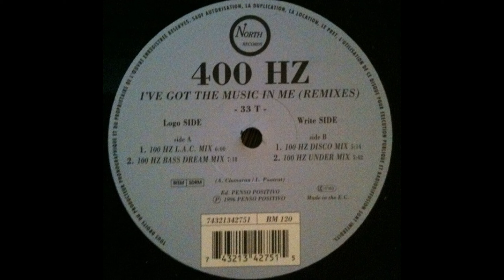400hz - I've Got The Music In Me (100 L.A.C remix) (199)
400hz - I've Got The Music In Me (100 LAC remix) (1996)